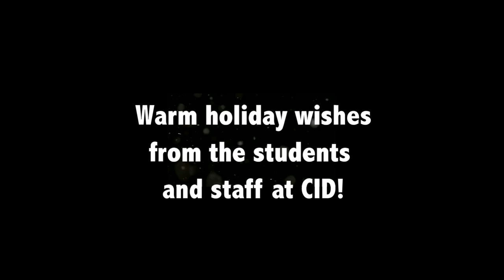CID Holiday Voices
Whatever you celebrate, the students at CID want you to have the best holidays ever!